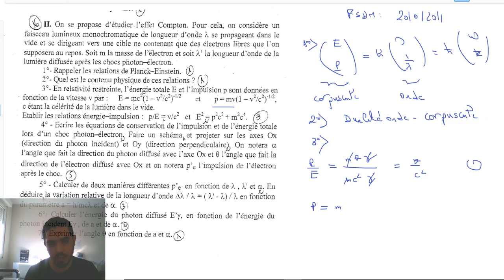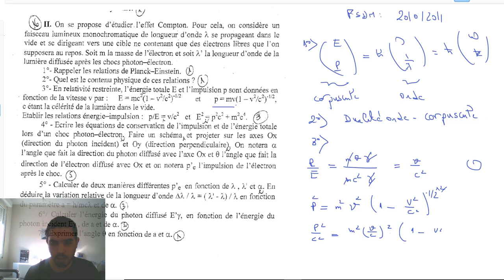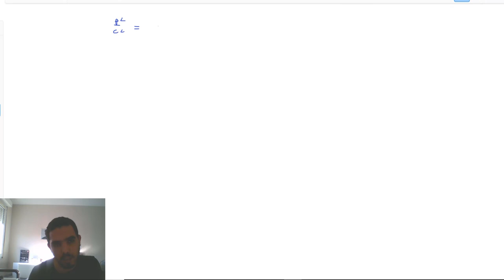Examen mécanique quantique SMP S4: Effet photoélectrique